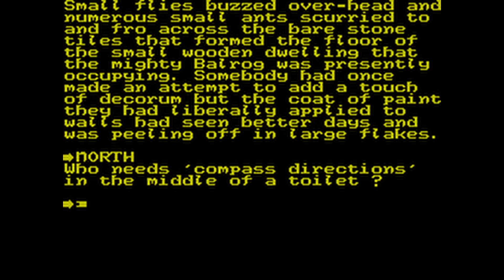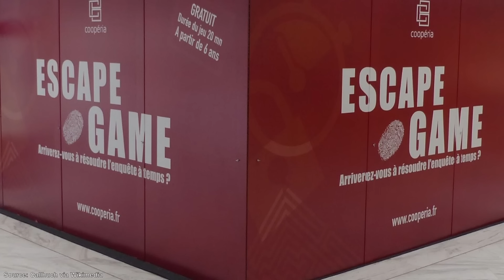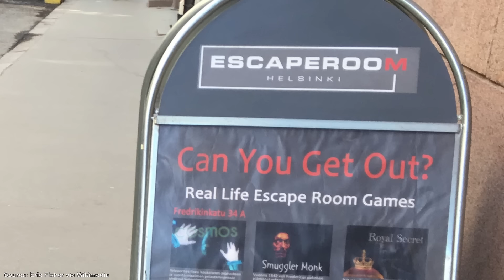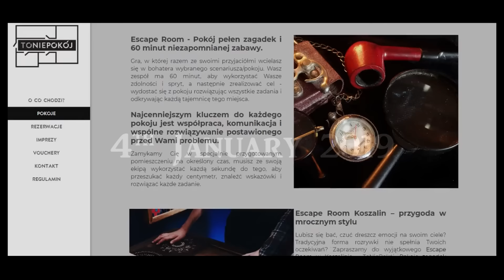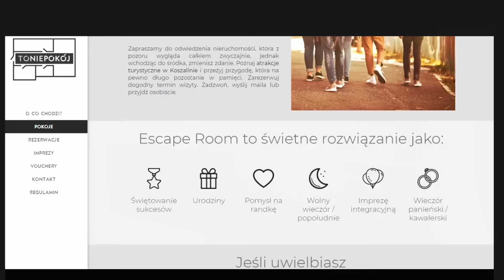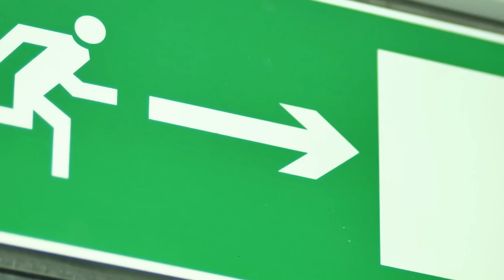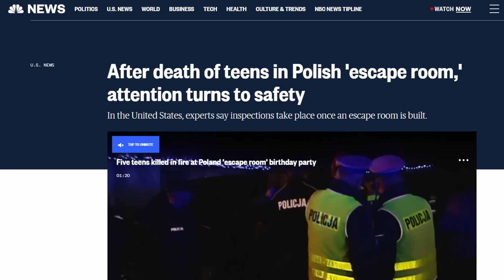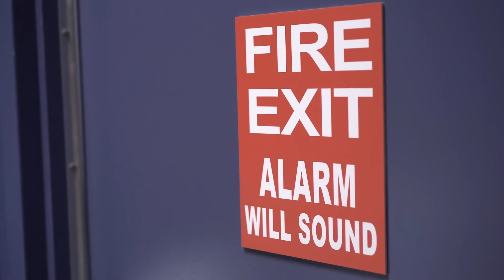The 2019 Escape Room Disaster | A Short Documentary | Fascinating Horror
"On the 4th of January, 2019, a house in the Polish city of Koszalin caught fire, leading to the deaths of five teenagers..."

CHAPTERS:
00:00 - Intro
00:37 - Background
04:08 - The 2019 Escape Room Fire
07:20 - The Aftermath

SOURCES:
► "Poland Cracks Down on Escape Rooms After Deadly Fire" by Joanna Berendt and Marc Santora, published by The New York Times, January 2019.
► "Peeking Behind the Locked Door: A Survey of Escape Room Facilities" by Scott Nicholson, May 2015.
► Toniepokoj Website (Archived), published by Fox Creative Agency, 2017.
► "Escape Room Fire Safety: Are Escape Rooms Safe?" by Quick Response Fire Safety, November 2019.
► "Man charged after 5 girls killed in escape room fire in Poland" by Monika Scislowska, published by Global News, January 2019.
► "'15-year-old girls were at a birthday party.' Five people died in an escape room fire" by Tomasz Rogowski, published by wyborcza.pl, January 2019,